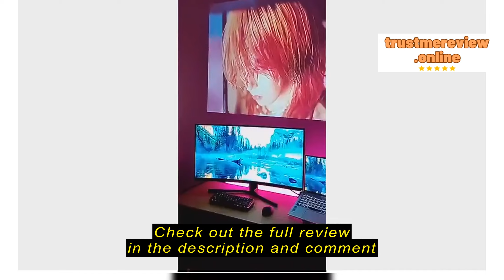Review AgencyMarket LĒNS Q3 PRO Portable Smart Mini 4K Full HD Projector IOS Android WiFi Bluetooth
AgencyMarket

AgencyMarket LĒNS Q3 PRO Portable Smart Mini 4K Full HD Projector IOS Android WiFi Bluetooth HDMI Projector